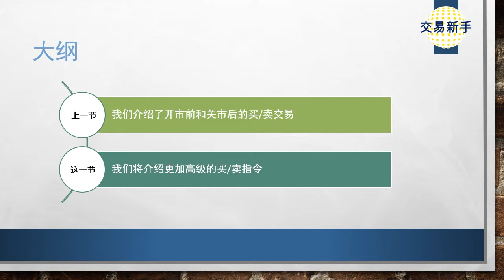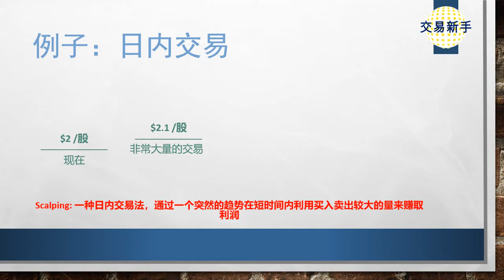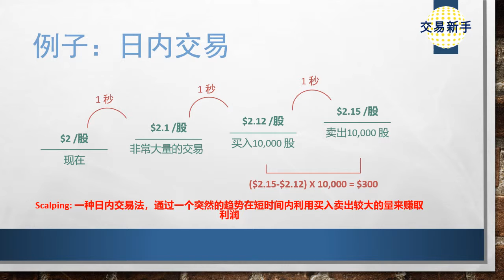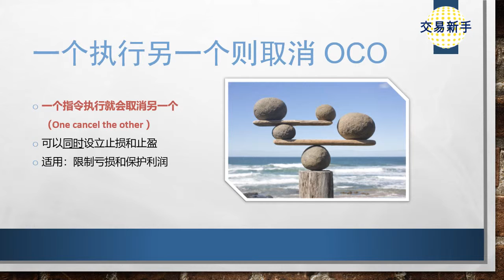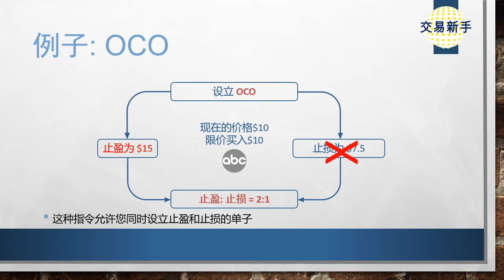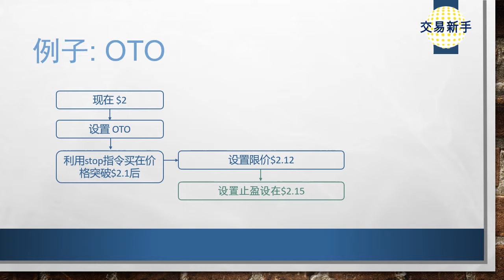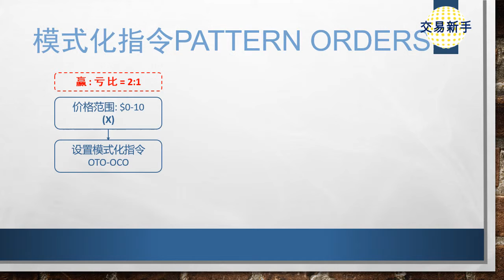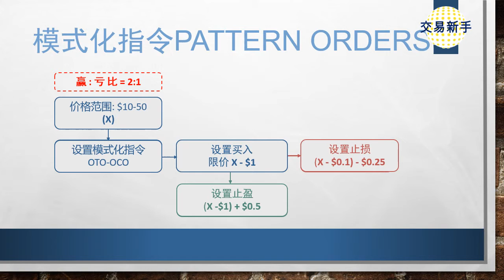交易基础系列一#8 高级的指令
本教程介绍更加高级的买卖指令